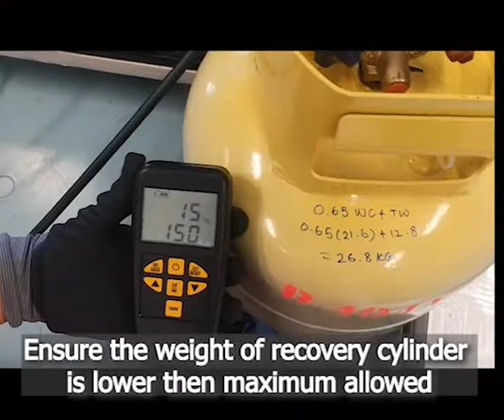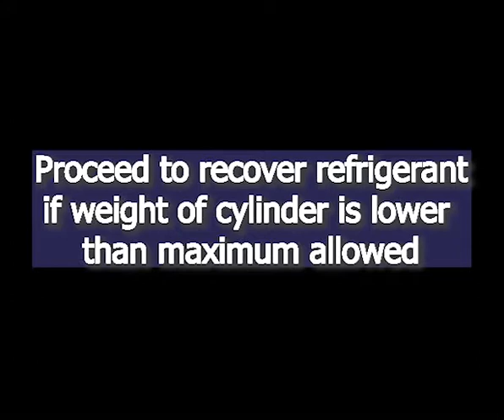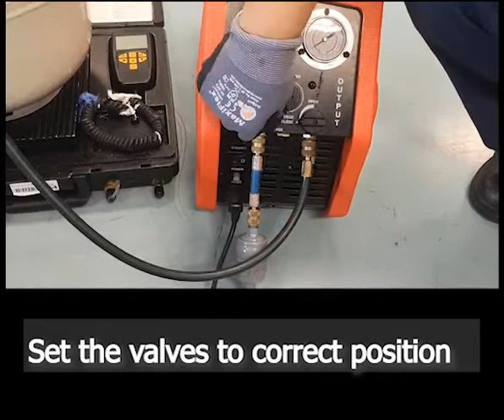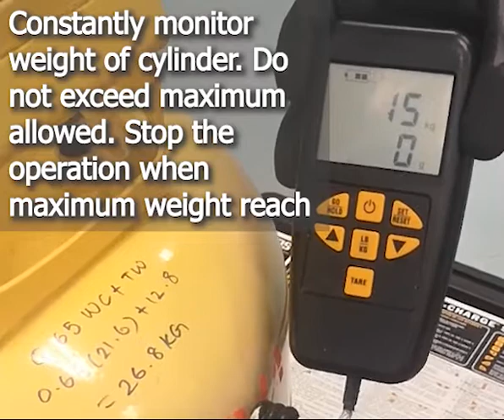Refrigerant recovery of refrigeration system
The video explain the safety and procedure in recovery of refrigerant.